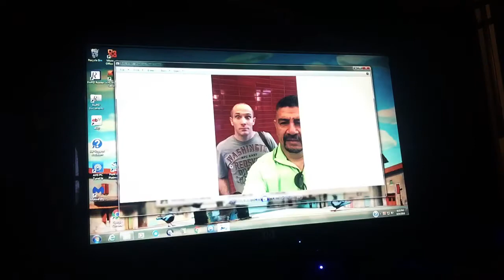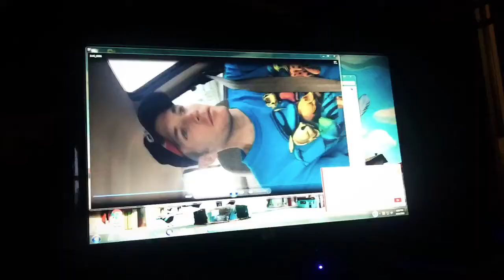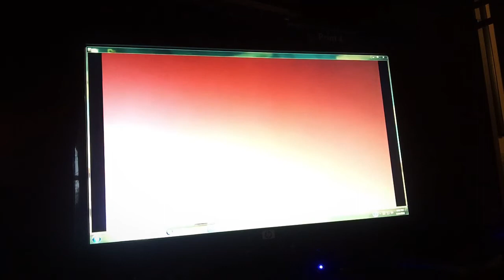Exclusive video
Here are clips of never before seen footage of the none scripted. Video shots on hidden camera that I took while working in the documentary. The disappearance of Natalee Holloway.  Wich, I was part of the six-part series. All the twist and turns that oxygen or the production never explained well now you will be able to see it none scripted material. Plus all john Ludwick. Confessions. On all the twist and turns. And the lies of the documentary. Exposed. The truth only on justice 2018. Become a member for all exclusive. Footage.

All uploads are the intellectual property of Gabriel madrigal. You do not have permission to re-use or publish any part of them without my written approval